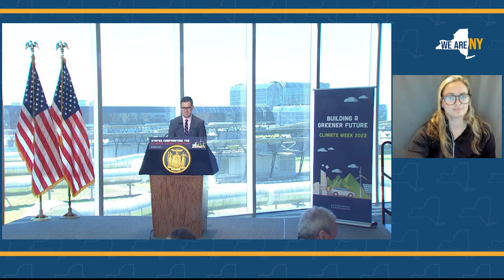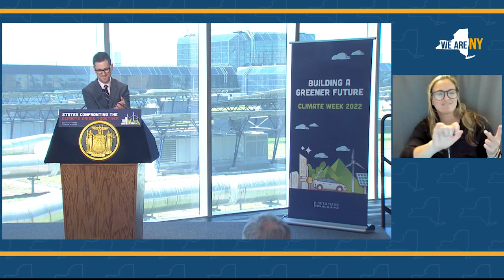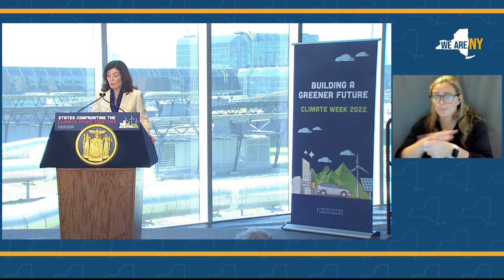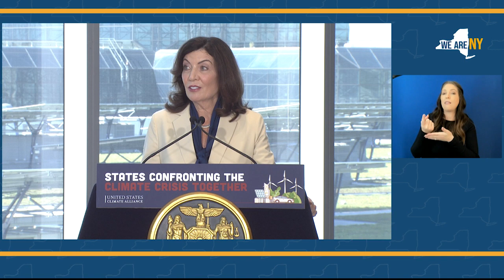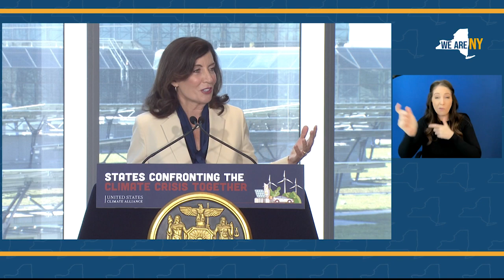Governor Hochul Makes Climate Week Announcement with Governor Murphy and the U.S. Climate Alliance